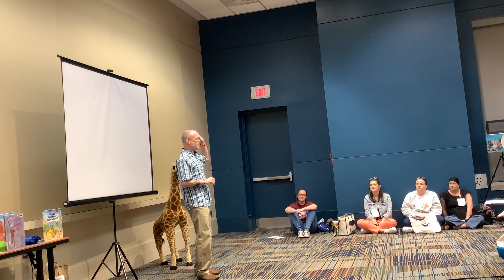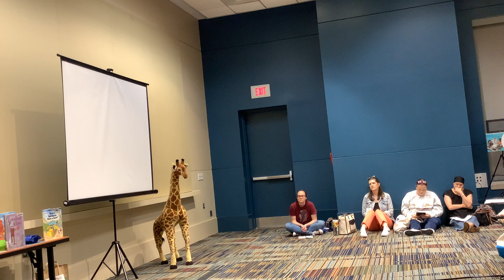SCASL23 Read-Ventures: Fun, Interactive, Kinesthetic Journeys in Literacy